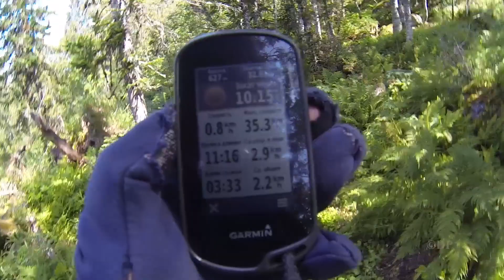Тулымское кольцо (Вишерский заповедник). Серия 10. Спускаемся к реке Таборная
Пеше-водный поход по маршруту "Тулымское кольцо", Вишерский заповедник. Спускаемся с южного плеча хр. Тулымский камень и выходим к стоянке на реке Таборная

Hiking along the Tulymskoye ring route, Vishersky nature reserve.
Series 10. Tulym ring. Hiking to the highest point of the Perm region. We descend from the southern shoulder of the ridge Tulym stone and go to the parking lot on the Taborna river

Хребет Тулымский камень—самый высокий и протяженный хребет заповедника «Вишерский». Длина Тулымского хребта составляет 35 км, высота 1496 метров над уровнем моря—это самая высшая точка Пермского края. Максимальная длина хребта с севера на юг составляет около 24 км, максимальная ширина — 7 км. Склоны хребта крутые, с уклоном до 45 градусов, особенно его западная и восточная части. Зимой здесь сходят лавины. Вершины имеет конусную форму, они разделены пологой седловиной. Гребневая часть хребта покрыта курумами.
Слово Тулым (Тулум) в переводе с тюркского означает «речной порог, сложенный большими камнями». На языке манси Тулымский камень называется Лув-Нер, что переводится как «хребет лошади».
Хребет Лиственничный. Мансийское название Лиственничного хребта Улас-Войпи-Чахль (Гора, похожая на стул) более выразительно. С севера приметная скалистая главная вершина горы действительно похожа на плоскую квадратную тумбочку.
Хребет Чувальский камень — геологический памятник. Высота Чувала — 912 метров над уровнем моря. Мансийское название Чувальского хребта — Севал-Павыл-Нер, что означает «каменная печь». Главной достопримечательностью Чувальского камня является большое количество скал – останцов.
Река Таборная, здесь находятся два озера и каскад красивейших водопадов. Первое (небольшое) озеро расположено в каньоне, куда вода низвергается по каменному желобу высотой порядка 20 метров. Второе озеро расположено в нескольких десятках метров выше первого. Оно значительно крупнее и глубже (макс.глубина – около 8 м).

Время маршрута: 5-7 дней. Протяженность: пешая часть 43 км, водная - 36 км
Нитка маршрута: урочище 71 квартал - урочище Железная руда - Чувальский хребет- южный отрог Тулымского камня - речка Таборная, радиальный выход (1 день) на плато "1200" к модулям заповедника - главная вершина Тулыма 1 469 м - лагерь у реки Таборная - кордон Лыпья - сплав до урочища 71 квартал.
The Tulymskiy Kamen ridge is the highest and longest ridge of the Visherskiy Reserve. The length of the Tulym ridge is 35 km, the height of 1496 meters above sea level is the highest point of the Perm Territory. The maximum length of the ridge from north to south is about 24 km, the maximum width is 7 km. The slopes of the ridge are steep, with a slope of up to 45 degrees, especially its western and eastern parts. In winter, avalanches come down here. The tops have a conical shape, they are separated by a shallow saddle. The crestal part of the ridge is covered with kurums.
The word Tulym (Tulum) in translation from the Turkic means “river rapids, made of large stones”. In the Mansi language, the Tulym stone is called Luv-Ner, which translates as “horse's backbone”.
Listvennichny ridge. The Mansi name of the Ulas-Voipi-Chahl Larch Ridge (Mountain like a chair) is more expressive. From the north, the conspicuous rocky main peak of the mountain really looks like a flat square bedside table.
The Chuval'skiy Kamen ridge is a geological monument. Chuval's height is 912 meters above sea level. The Mansi name of the Chuvali ridge is Seval-Pavyl-Ner, which means "stone oven". The main attraction of the Chuvalsky stone is a large number of outlier rocks.
Taborna river, there are two lakes and a cascade of beautiful waterfalls. The first (small) lake is located in a canyon, where water falls down a stone gutter about 20 meters high. The second lake is located several tens of meters higher than the first. It is much larger and deeper (max. Depth is about 8 m).
Route time: 5-7 days. Length: walking part 43 km, water part - 36 km
Line of the route: tract 71 quarter - tract Zheleznaya ore - Chuval'skiy ridge - southern spur of Tulym stone - Tabornaya river, radial exit (1 day) to the plateau "1200" to the modules of the reserve - the main peak of Tulym 1,469 m - camp near the Tabornaya river - cordon Lypyya - rafting to the tract 71 block.